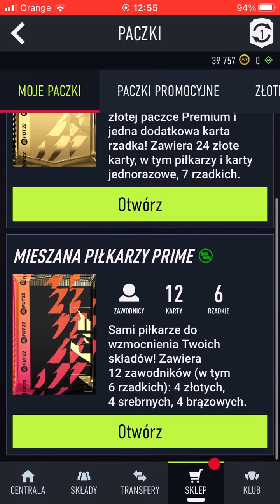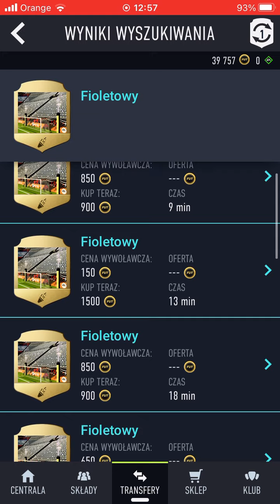FIFA 22 Ultimeat Team odc.16 Masakra…